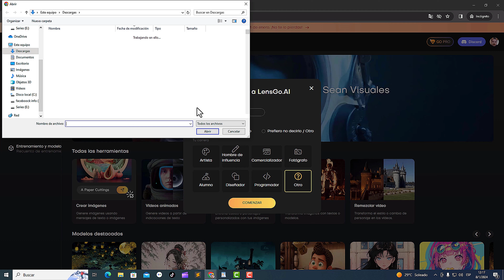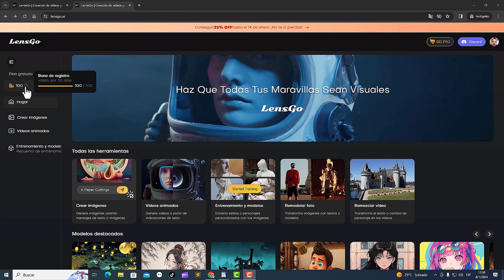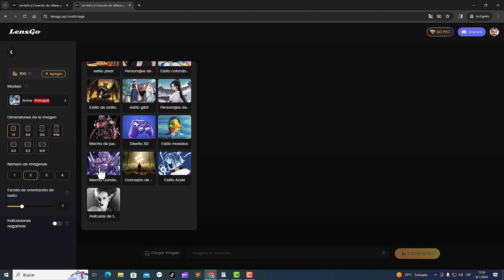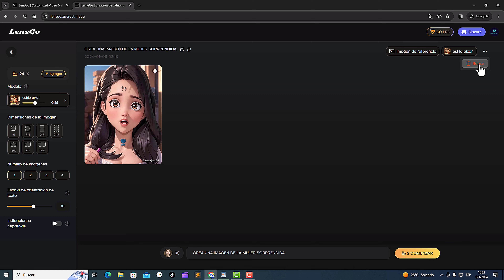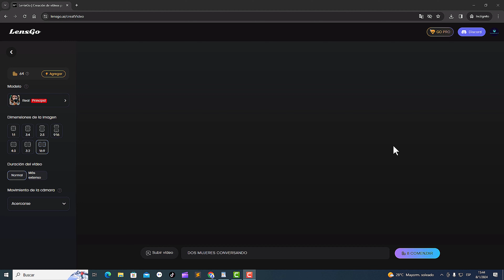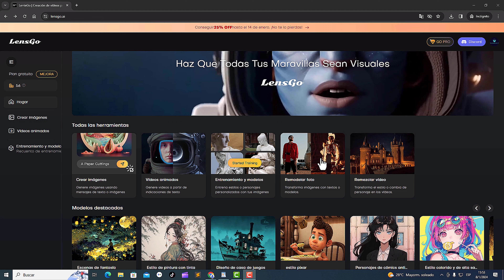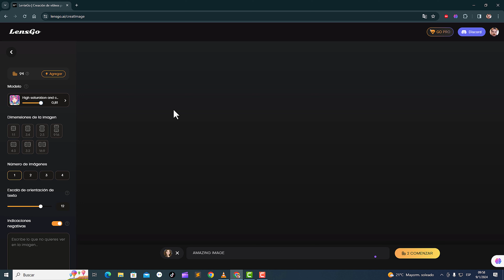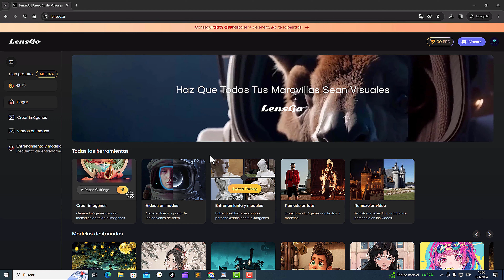Como Usar LENSGO AI / 2024